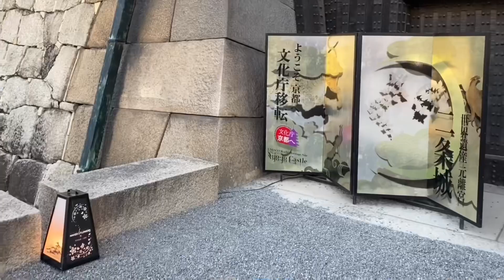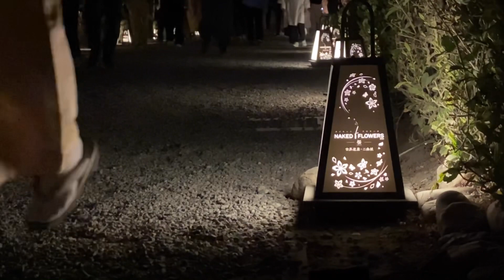二條城夜櫻「NAKED FLOWERS 2023」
2023年二條城櫻花祭＆夜櫻活動「NAKED FLOWERS 2023」